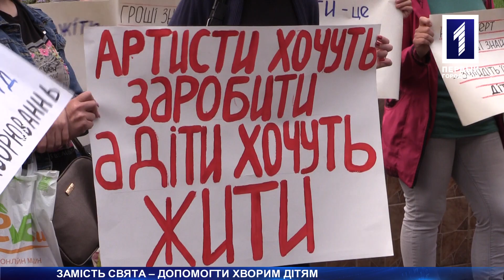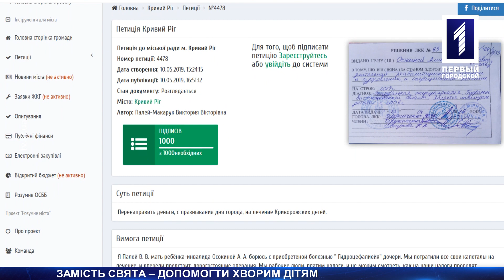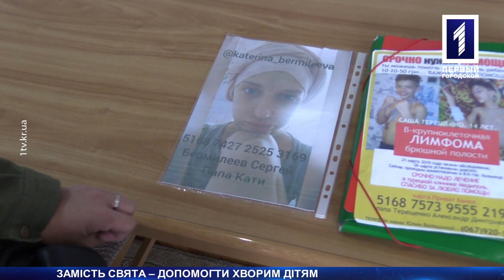Замість свята – допомога хворим дітям?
Вийшли на мітинг під міську раду. Батьки та родичі онкохворих дітей вимагали у депутатів та чиновників перерозподілити кошти зі святкування дня міста на допомогу тяжкохворим дітям. Навіть зареєстрували петицію, яка за добу набрала необхідну тисячу голосів. Але питання не внесли до порядку денного. Між депутатами від демсил та чиновниками розпочалась мовна суперечка, врешті решт у сесії оголосили перерву. Але і це виявився не кінець. Що було далі, знає Галина Ганзенко.